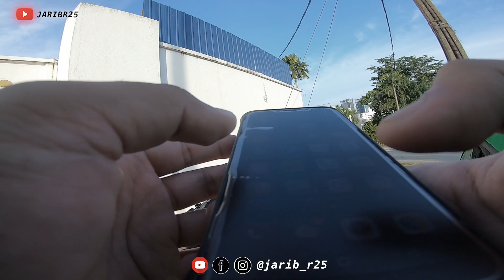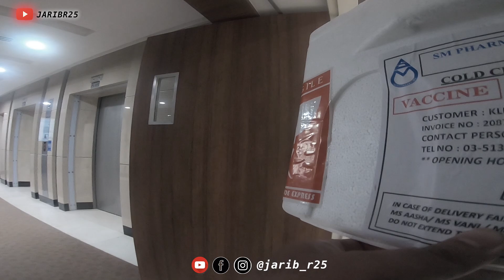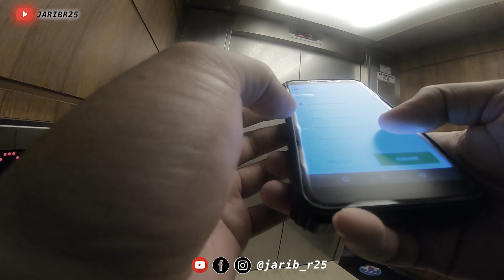RIDER GRAB HANTAR KOTAK MISTERI KAT RUMAH TERBENGKALAI😰